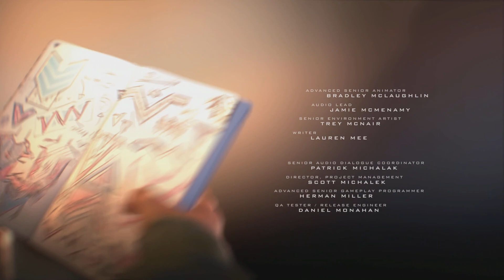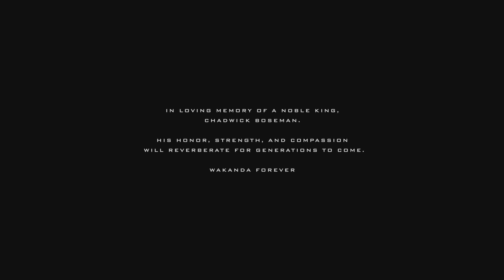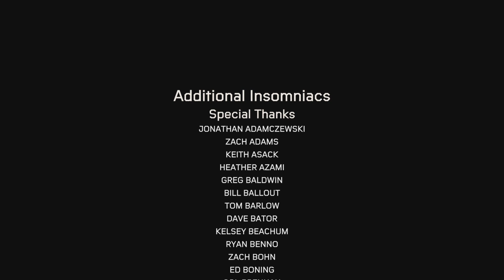Marvel's Spider-Man: Miles Morales_20211231104650